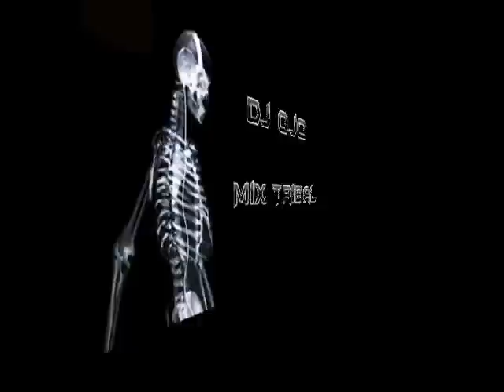Dj ojo Mix Tribal house Vol. 1 Alejandro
Un mixer de  Dj ojo   Estos  son Algunos tribal house de Dj Ricardo reyna